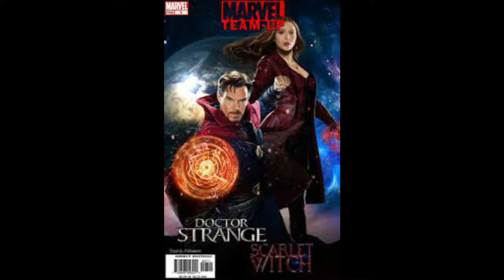More Movie Marvel Being Delayed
I give news on More Movie Marvel Being Delayed
phase 4